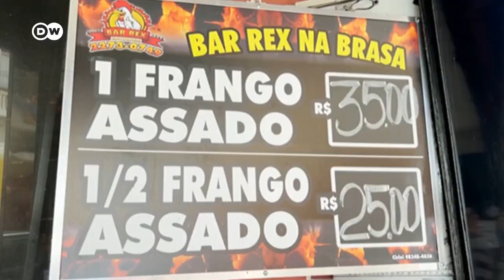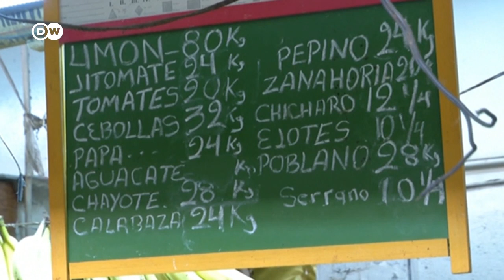El FMI ve en peligro el crecimiento en Latinoamérica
El Fondo Monetario Internacional asegura que la guerra en Ucrania y el aumento de la inflación suponen una amenaza para el frágil crecimiento económico de América Latina. El endurecimiento de las condiciones financieras, la presión económica sobre los principales socios comerciales y el descontento social podrían atenuar aún más las perspectivas de crecimiento.